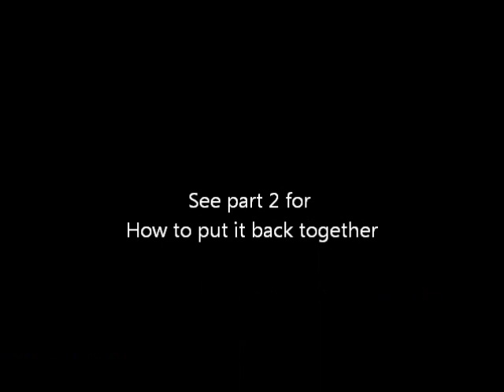eheim 2217 How to clean and set back up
How to put it back together

my review and break down of the eheim